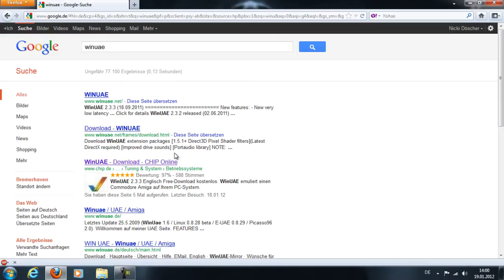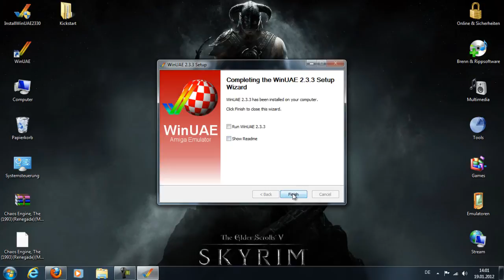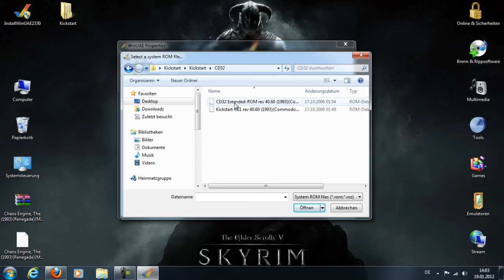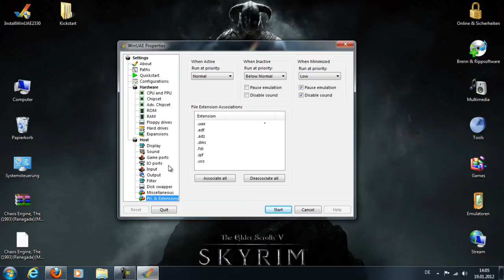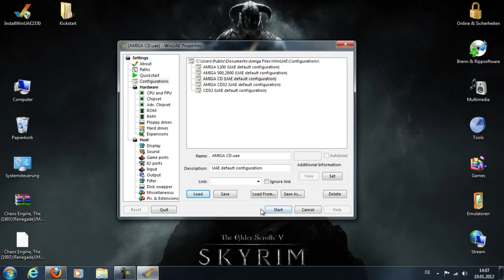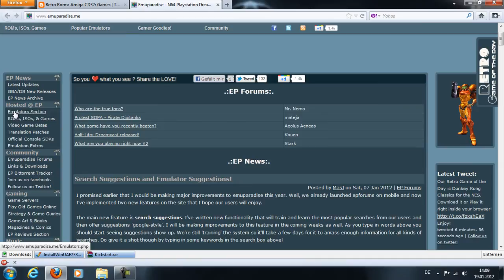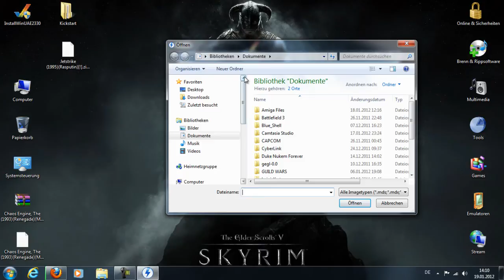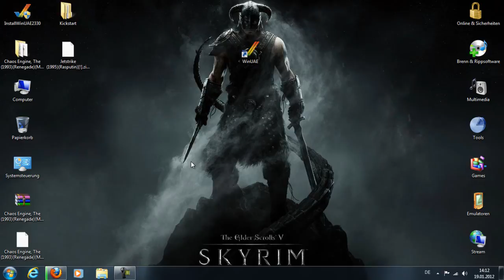Amiga CD32 mit WinUae abspielen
Ein Tutorial wie man Amiga CD32 Spiele mit WinUae abspielen kann